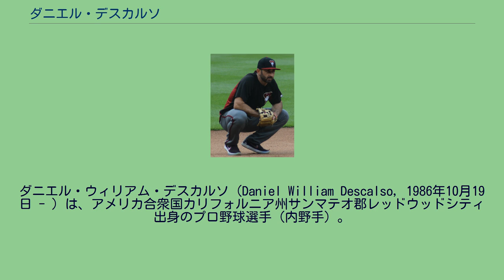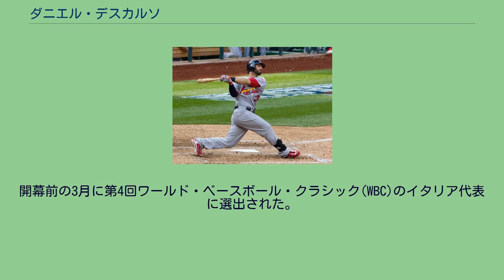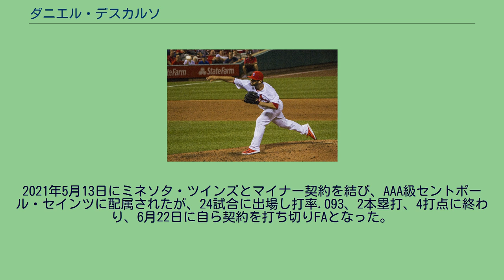ダニエル・デスカルソ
ダニエル・ウィリアム・デスカルソ（Daniel William Descalso, 1986年10月19日 - ）は、アメリカ合衆国カリフォルニア州サンマテオ郡レッドウッドシティ出身のプロ野球選手（内野手）。
右投左打。
現在はフリーエージェント（FA）。
愛称はスカルズ（Scals）。
メディアによっては「デスコールソ」と表記されることもある。
セントルイス・カージナルス時代 （2012年10月10日） 2007年のMLBドラフト3巡目（全体112位）でセントルイス・カージナルスから指名され、プロ入り。
2010年9月18日のサンディエゴ・パドレス戦でメジャーデビュー。
2011年は主に内野のユーティリティプレイヤーとして148試合に出場した。
2012年も役割は変わらず、二塁手で66試合、遊撃手で20試合、三塁手で8試合スタメンで出場した。
2014年5月12日 2014年1月29日にカージナルスと129万ドルの1年契約に合意した。
5月12日のシカゴ・カブス戦では、自身初めてマウンドにも登り、打者1人を打ち取っている。
オフにノンテンダーFAとなった。
コロラド・ロッキーズ時代 （2016年5月31日） 2014年12月16日にコロラド・ロッキーズと2年総額360万ドル（約4億2000万円）契約を結んだ。
2015年は内野のユーティリティとして起用され、101試合に出場した。
2016年も99試合に出場しており、オフの11月3日にFAとなった。
2017年2月7日にアリゾナ・ダイヤモンドバックスと1年150万ドル（2018年は200万ドルの球団オプション、バイアウト15万ドル付き）で契約を結んだ。
開幕前の3月に第4回ワールド・ベースボール・クラシック(WBC)のイタリア代表に選出された。
2018年オフの10月29日にFAとなった。
2018年12月18日にカブスと2年総額400万ドル（2021年のオプション付き）の契約を結んだ。
2020年オフの10月28日にFAとなった。
2021年5月13日にミネソタ・ツインズとマイナー契約を結び、AAA級セントポール・セインツに配属されたが、24試合に出場し打率.093、2本塁打、4打点に終わり、6月22日に自ら契約を打ち切りFAとなった。